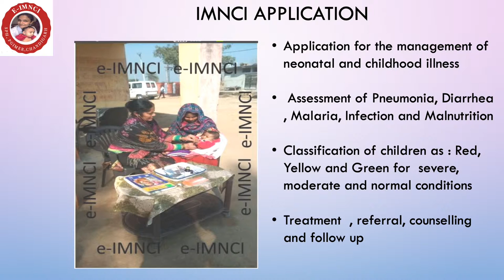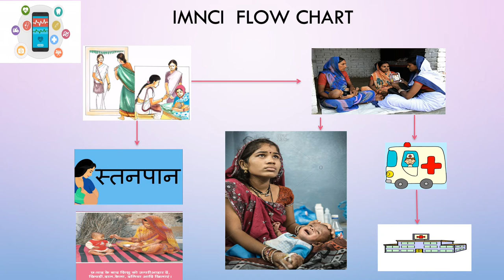IMNCI Mobile Application PPT IAPSMCON2019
IMNCI   Mobile Application By Dr. Sonu Goel IAPSMCOn2019